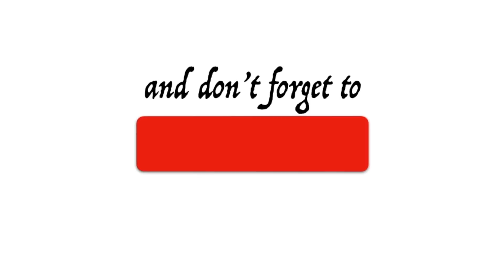Carnival Breeze Cruise Vlog: Country Road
This is the end of day 4. We went to the Ovation Theater to see Country Road. again. Of Course we end the day with a pizza run and had a few laughs before bed.